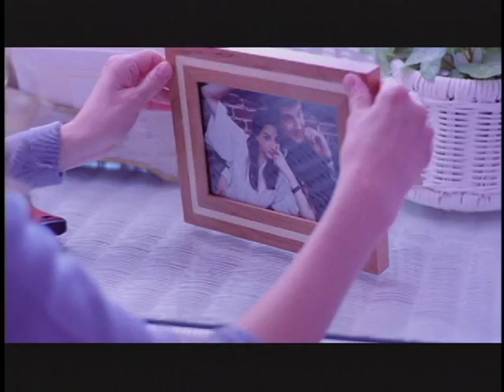Killing Cinderella Part 3 of 4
Part 3 of 4 - Killing Cinderella is the romantic comedy that puts the fairy tale in its place. Karen Ashburn is a twenty something looking for her Prince Charming and a career in Manhattan when she realizes that maybe happily ever after isn't just about escaping suburban New Jersey.